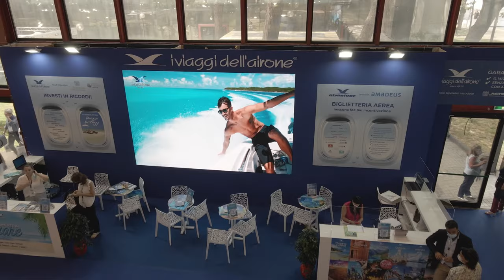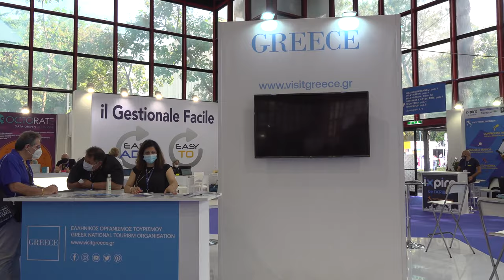Fabrizio Cantella Direttore della BMT